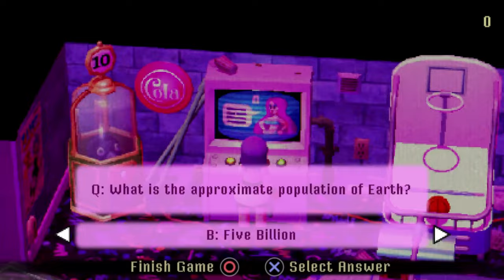5 Scary Indie Games For Your Spooky Halloween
These are recommendations of 5 scary indie games great for your spooky Halloween

👉 Want to learn about new and less known games? Start your indie games journey with me,

🕖Time:
0:00 - intro
0:07 - Hollowbody
0:36 - Crow Country
1:03 - Mouthwashing
1:32 - Ad Infinitum
1:57 - Hollow Cocoon